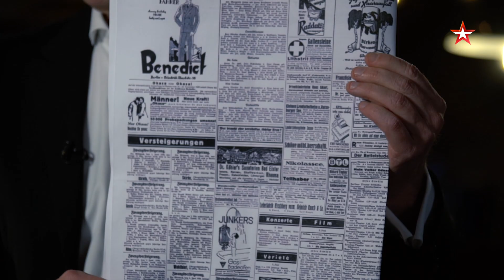СЕКРЕТНЫЕ МАТЕРИАЛЫ | Смотрите 15 декабря в 20:25